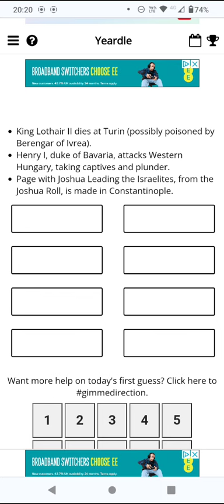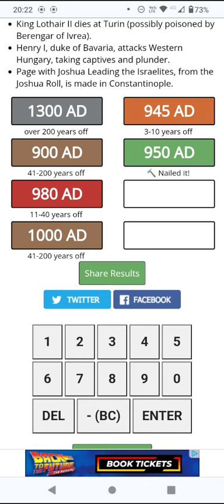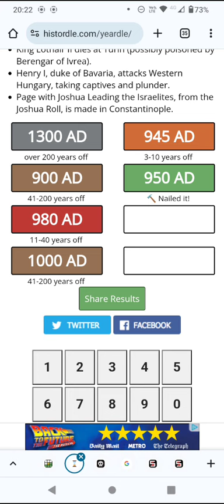Guess the Year! (Yeardle puzzle for 21 May 24)